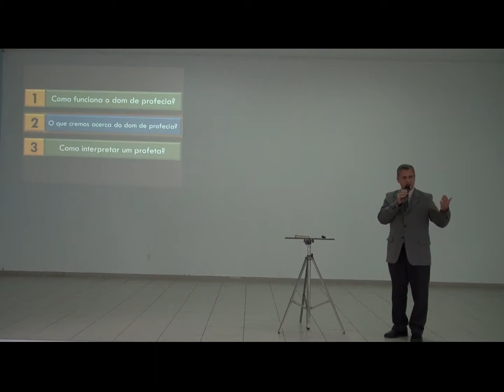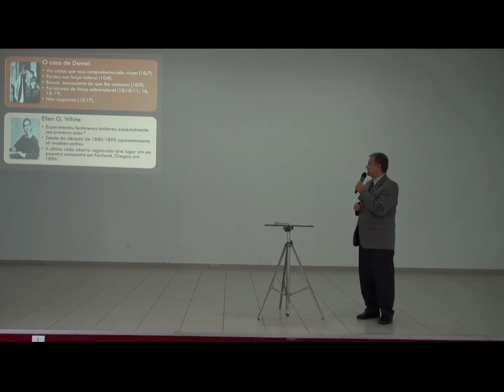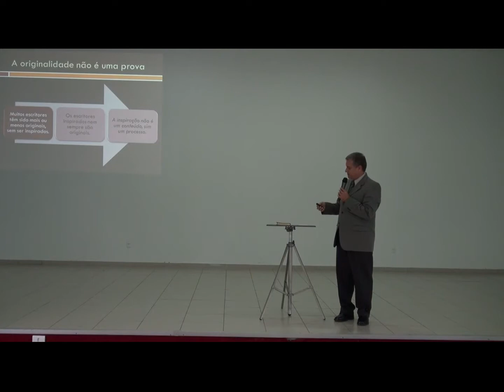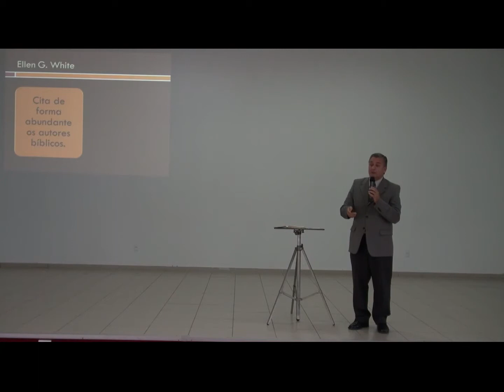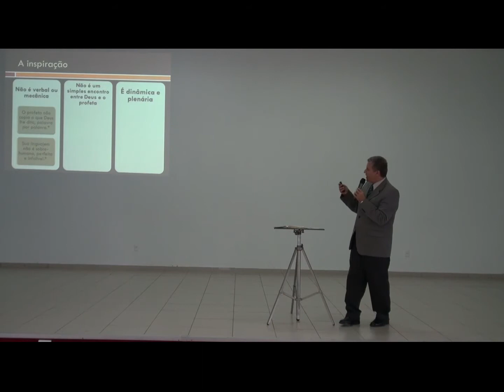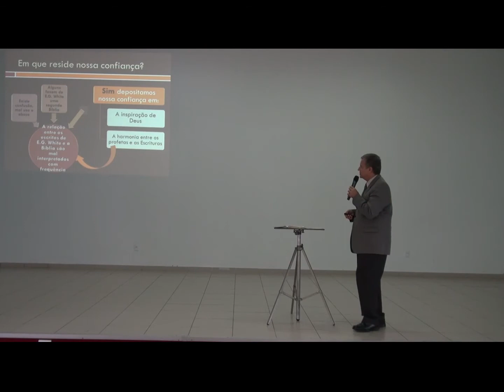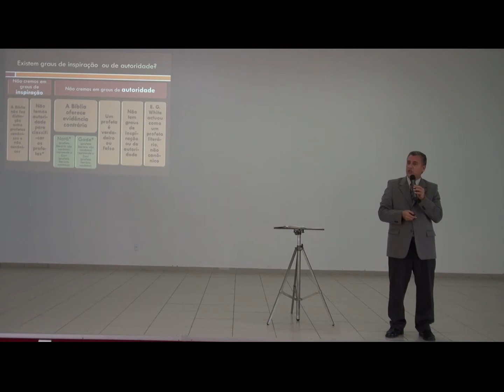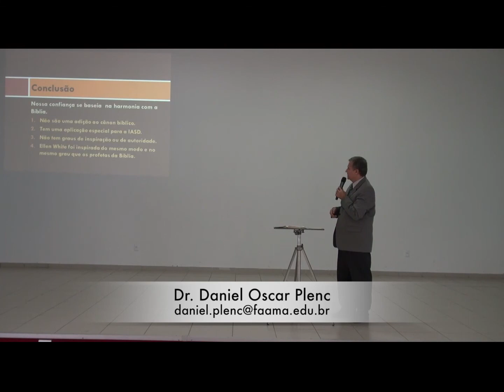IAENE- Semana Teológica- Dia #2- SALT- Dr. Daniel Oscar Plenc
O Dom Profetico para o Século XVI
11 de Maio de 2015